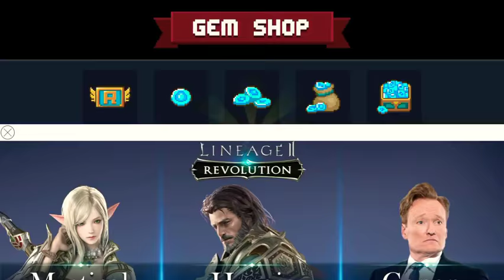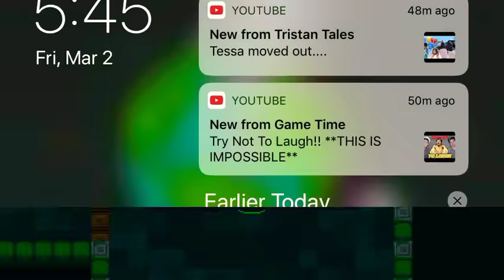Soul knight game play